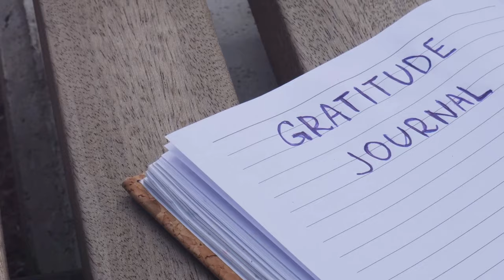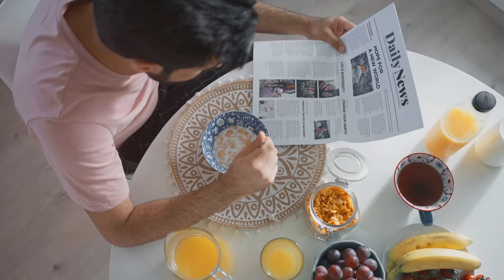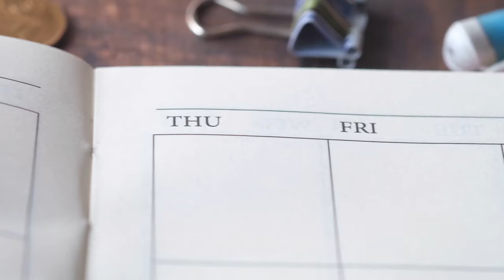Morning Habits to Kick Anxiety to the Curb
Start your day right with our insightful video on "Morning Habits to Kick Anxiety to the Curb." Discover effective practices to transform your mornings and conquer anxiety. Learn simple routines that promote mental well-being and set a positive tone for the day.